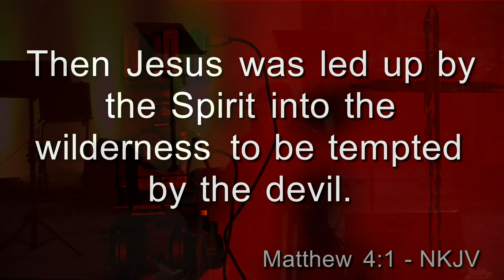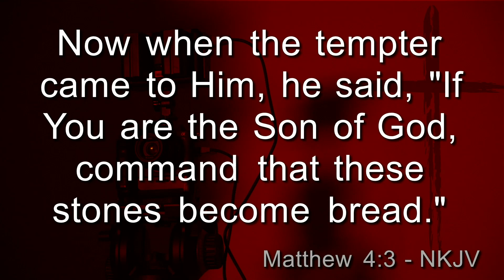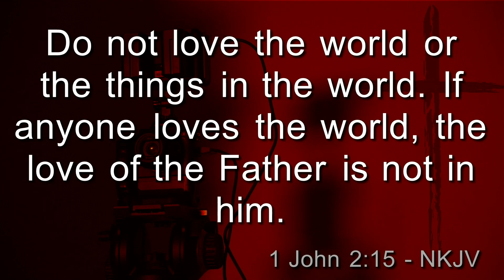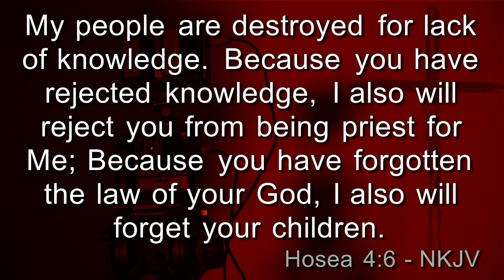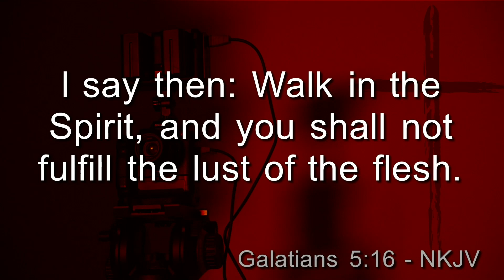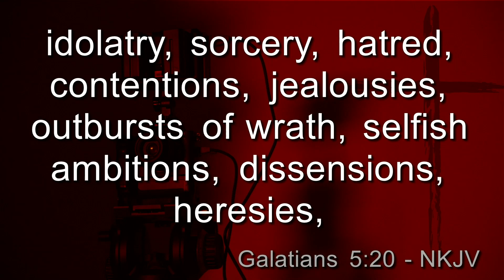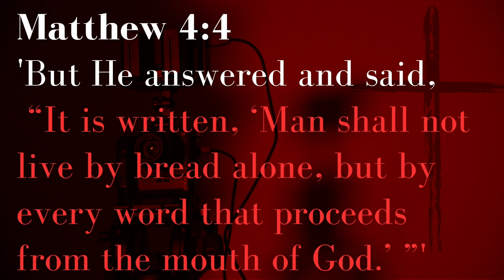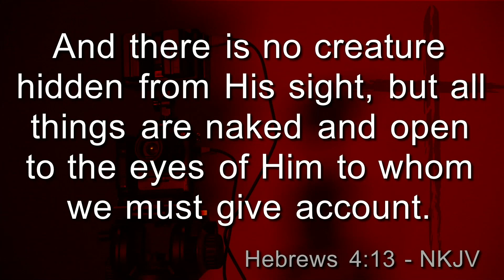Red Letters: Session 15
"Red Letters" series
Session #15:   In the Face of Temptation (part 2)